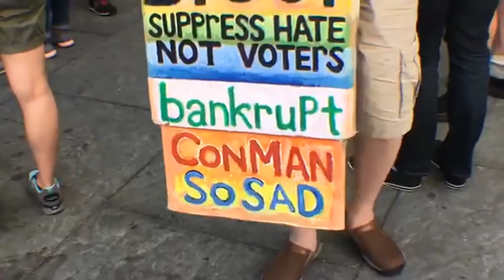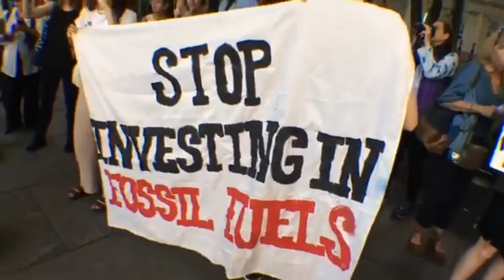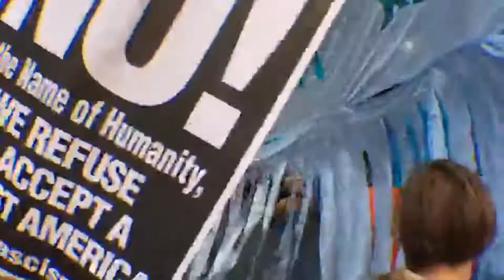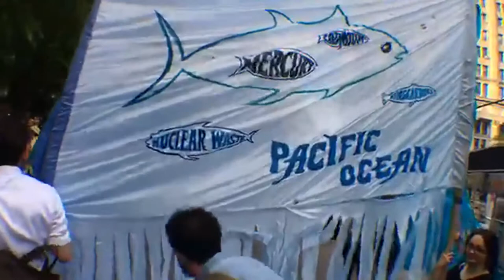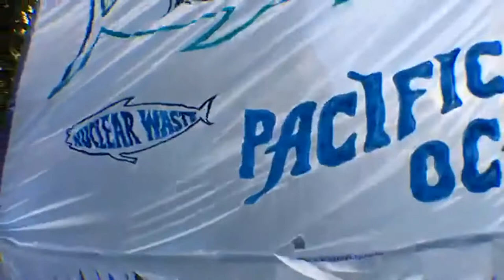ANTI TRUMP PROTESTS FOLLOWING CLIMATE WITHDRAWAL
Protests take place across the globe following President Trump's decision withdraw from the Paris Climate Agreement.